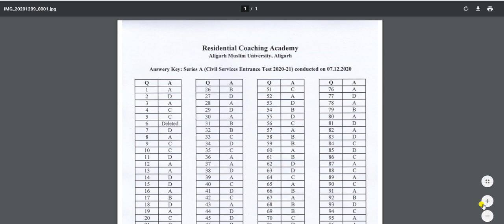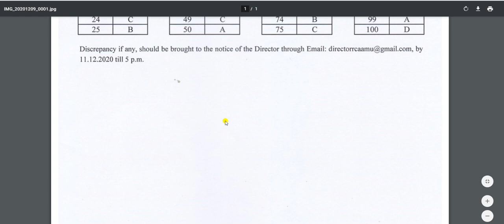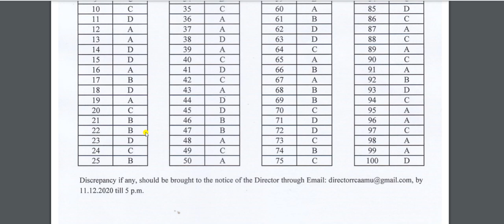ANSWER KEYS OF AMU RCA CIVIL SERVICES 2020-21|| ALIG GS CLASSES